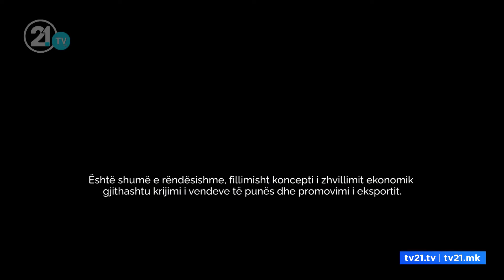40 mijë euro për "recetë inovative picash"!